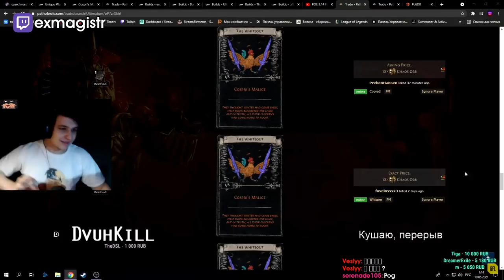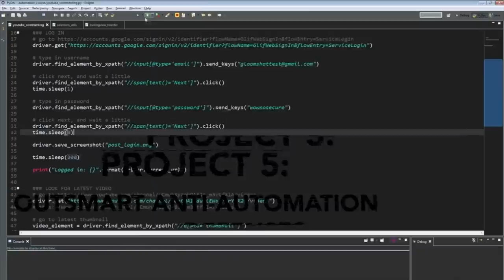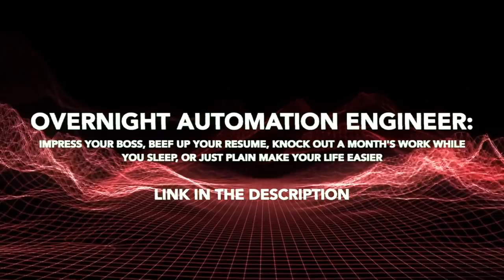QUINWASRIGHT | Daily Path of Exile Highlights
- every morning at 5AM-8AM PST, posts new timestamped highlights of previous day:
 - attributes/reports

Timestamps:

00:00 [#1] nugiyen - "RUIN SEEKS YOU" clipped by xaitv

00:28 [#2] mathil1 - "quinwasright" clipped by mathil1

01:03 [#3] datmodz - "double hatred!" clipped by ebichiyu

01:30 [#4] tytykiller -  clipped by qwe05012233

02:30 [#5] catmasterop - "Catmaster vs. Trialmaster" clipped by xhibbi

03:03 [#6] exmagistr - "DvuhKill ?" clipped by 1nets1

03:31 [#7] xalxixinha - "ele vai morrer vai morrer vai morrer" clipped by vargods

03:59 [#8] mathil1 -  clipped by gloomshot v2.2

04:57 [#9] alkaizerx -  clipped by gloomshot v2.2

05:51 [#10] mathil1 - "Big Vengeance" clipped by angelifnight

06:17 [#11] datmodz -  clipped by gloomshot v2.2

07:21 [#12] tytykiller -  clipped by gloomshot v2.2

08:09 [#13] mathil1 - "the consequences" clipped by krippssecret

08:29 [#14] datmodz - "Double Death" clipped by alkamez

09:22 [#15] tytykiller -  clipped by gloomshot v2.2

10:10 [#16] ds_lily -  clipped by gloomshot v2.2

11:11 [#17] mathil1 -  clipped by gloomshot v2.2

12:04 [#18] tytykiller - "Mirror Acquired, Challenge Complete" clipped by kingxiaodi

=== CLIP SUBMISSION ===

Every day, Gloomshot: Path of Exile:
- And puts together these highlight vids into short playlists for max Path of Exile viewing entertainment!

This process is done automatically, but I make updates to Gloomshot's curation code every day. Help me progress it by leaving a comment about what clips you liked / didn't like.

NOTE: If you are a Path of Exile content creator and don't want your videos to be promoted on Gloomshot, just send me a message (email (joseph[at]gloomshot[dot]com) is fastest) and I'll edit the algorithm to never scan your stream.

Content creators are what makes the Path of Exile community, so if this video introduced you to a streamer you like, make sure to support them by viewing their channel and SUBSCRIBING so you can see the action live at the source.